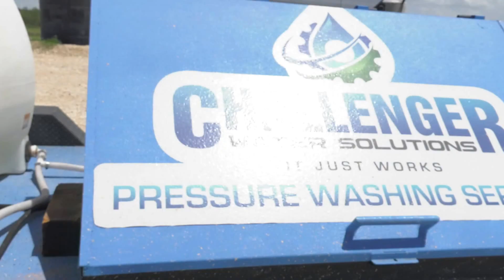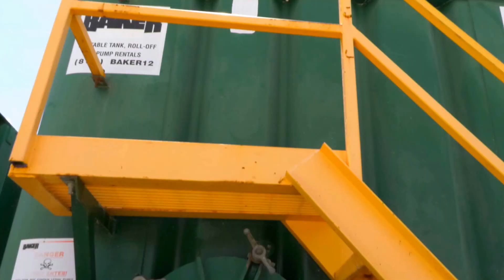Challenger Water Solutions--Water Recycling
Challenger Water Solutions could be the next big thing in water recycling. Based in San Marcos, Clint Layman and his partner, Troy West, brings water recycling from the coast to the oilfield in their innovative mobile recycling unit that could one day bring fresh drinking water to a town near you.